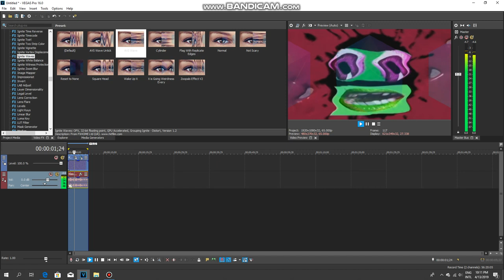How to Make I Sused X Using Ignite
For Julian Gadiel Perez (A.K.A. Julian G Perez)